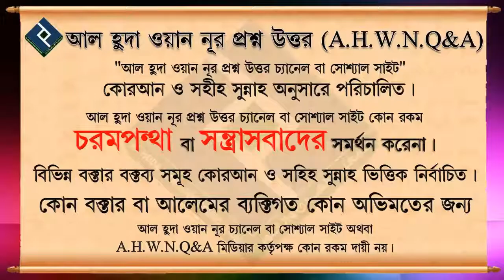কারো সম্পর্কে খারাপ সন্দেহ করা যাবে কি ᴴᴰ┇শায়খ আব্দুল্লাহ্ আল ফারুক মাদানী